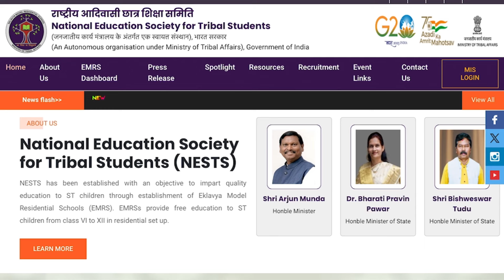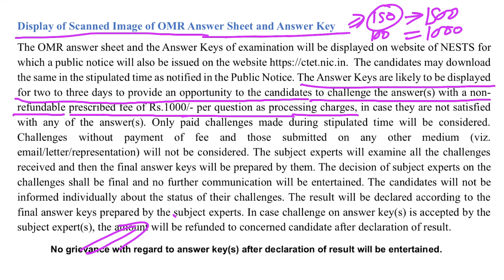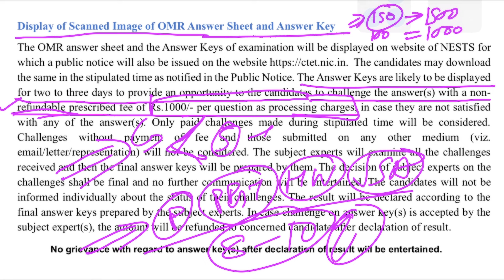EMRS Exam 2023 इतने ज़्यादा विवादित प्रश्न क्यों पूछे गए⁉️ EMRS Exam 2023 Answer Key 🔐 Cut off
Answer Key 🔑 EMRS Principal Exam 2023 || उत्तर कुंजी || EMRS PGT Exam 2023 Answer Key With Explanation EMRS Hostel Warden Exam 2023 Answer key JSA

देख लो EMRS English में क्या पूछा जाता है❓ EMRS Hostel Warden English important Questions Practice

In this video, we bring you a comprehensive guide to mastering the English language section. We'll cover essential English language questions, previous year questions, and provide you with valuable practice exercises to boost your confidence.

📘 English Important Questions: We've curated a list of crucial English questions that are likely to appear in the EMRS Hostel Warden Exam 2023. These questions have been carefully selected to help you understand the exam's pattern and excel in this section.

📜 English Previous Year Questions: We'll delve into the past years' English questions from the EMRS Hostel Warden Exam. By solving these, you'll gain insights into the types of questions that have been asked in previous exams, giving you a competitive edge.

📝 English Practice: Practice makes perfect, and we'll provide you with practical exercises to enhance your English language skills. With these exercises, you can sharpen your grammar, vocabulary, and comprehension abilities.

आपका स्वागत है हमारे चैनल पर, जो आपको EMRS Hostel Warden Exam 2023 की तैयारी में मदद करने के लिए समर्पित है! इस वीडियो में, हम आपको अंग्रेजी भाषा खंड को मास्टर करने के लिए महत्वपूर्ण प्रश्न, पिछले वर्ष के प्रश्न, और मौखिक अभ्यास करने के लिए एक व्यापक मार्गदर्शन प्रदान करेंगे।

📘 महत्वपूर्ण अंग्रेजी प्रश्न: हमने EMRS Hostel Warden Exam 2023 में प्रस्तुत होने वाले महत्वपूर्ण अंग्रेजी प्रश्नों की एक सूची तैयार की है। इन प्रश्नों को ध्यान से चुना गया है ताकि आप इस खंड में प्रक्षिप्त होने वाले प्रश्नों को समझ सकें और उनमें उत्कृष्टी प्राप्त कर सकें।

📜 पिछले वर्ष के प्रश्न: हम पिछले वर्षों के EMRS Hostel Warden Exam के अंग्रेजी प्रश्नों में डूब कर देखेंगे। इन प्रश्नों को हल करके, आपको पिछले परीक्षाओं में पूछे गए प्रश्नों के प्रकार की समझ मिलेगी, जिससे आपको प्रतिस्पर्धी बनाने में मदद मिलेगी।

📝 अंग्रेजी अभ्यास: प्रैक्टिस ही परफेक्ट बनाती है, और हम आपको अंग्रेजी भाषा कौशल में सुधार करने के लिए व्यावासिक अभ्यास प्रदान करेंगे। इन अभ्यासों के साथ, आप अपनी व्याकरण, शब्दावली, और समझ क्षमताओं को तेज कर सकते हैं।

EMRS Hostel Warden Exam 2023 English important questions:

1. EMRS Hostel Warden Exam
 2. 2023 Exam Preparation
 3. English Language Section
 4. Important Questions
 5. Previous Year Questions
 6. English Practice
 7. Exam Strategy
 8. EMRS Exam Tips
 9. Competitive Exam Preparation
 10. English Grammar
 11. Vocabulary Enhancement
 12. Exam Success
 13. Study Tips
 14. Exam Pattern
 15. EMRS Hostel Warden Recruitment
 16. EMRS Syllabus
 17. EMRS Selection Process